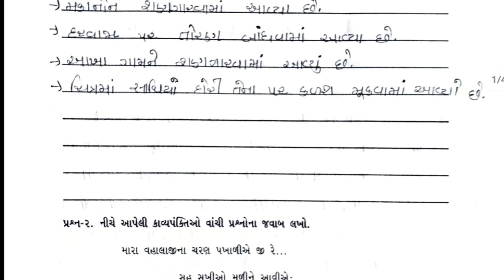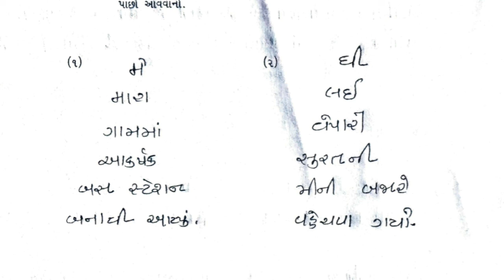gyan setu | std 8 gujarati kadam 2 bridge course | class readiness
bridge course gyans setu class readiness , standard 8 gujarati kadam 6 solution, dhoran 2 gujarati kadam 2  bridge course  class readiness gyan setu sanjay

(1) dhoran 8 gujarati kadam 2 solution
(2) std 8 guj kadam 2
(3) standard 8 gujarati kadam 2
(4) kadam 2

bridgecourse gyansetu classreadiness std8gujaratikadam 2